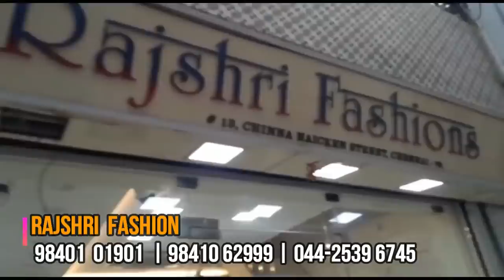Bridal Designer Sarees & Saree Lehengas Collections Clearance Sale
In this video is all about chamuki,Handwork Sarees,Handmade Sarees,Heavy designer sarees Clearance sale at Sowcarpet.Hope you all like it.

Shop Address
Rajshri Fashion
#13, Chinna Naicken Street
Sowcarpet Chennai 600 079

Landmark
Opp to Micky Fashion